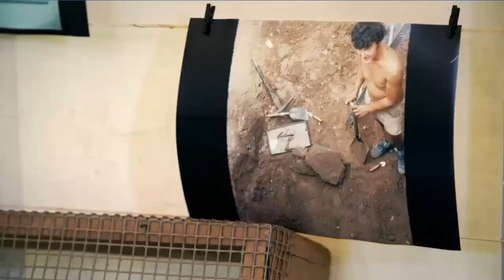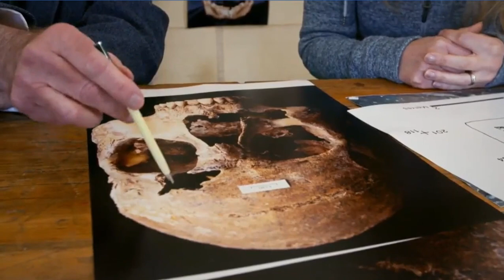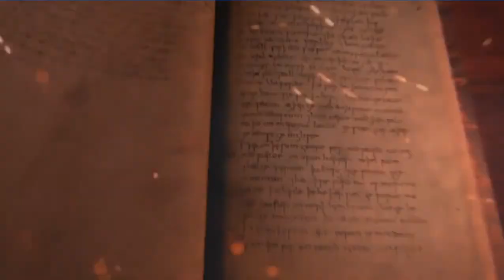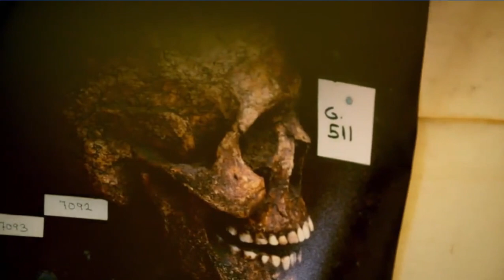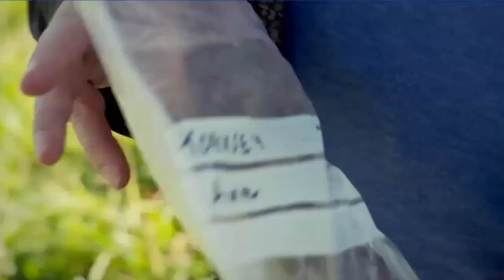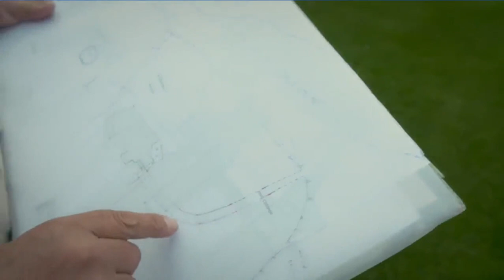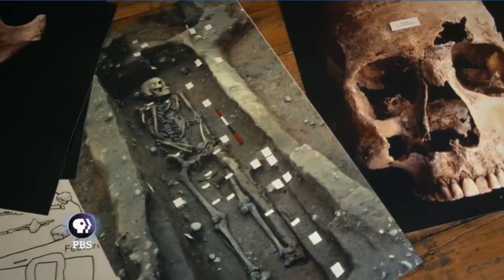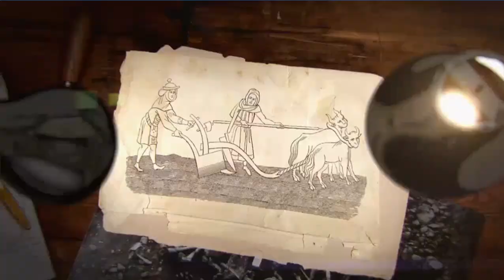Lost Viking Army documentary: great heathen army, viking weapons, archeology, Danelaw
PBSnova;Archaeology finds on the The Great Danish Army, or the Viking Great Army, known by the Anglo-Saxons as the Great Heathen Army (Old English: mycel hæþen here), was a coalition of Norse warriors, originating in Denmark but including warbands from Norway and Sweden, who came together under a unified command to invade the four Anglo-Saxon kingdoms that constituted England in AD 865.Blockedvideo? daily motion...